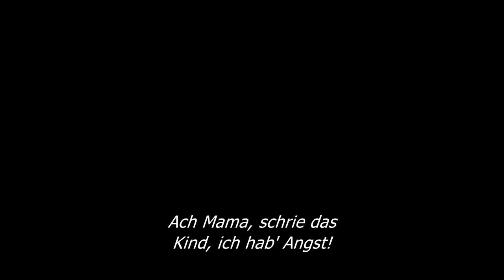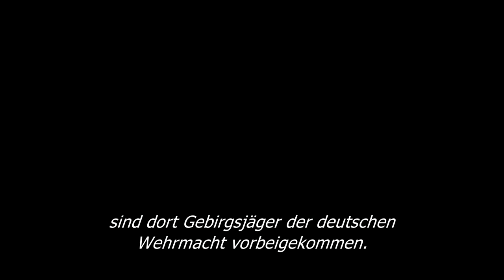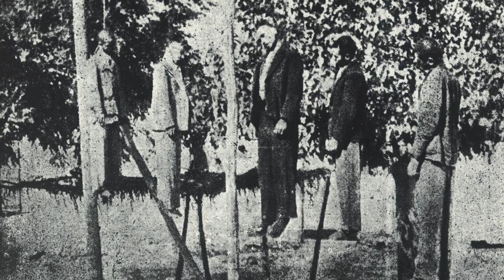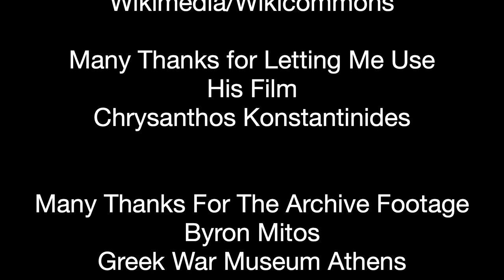Sie kamen nicht als Touristen - Hitlers Wehrmacht in Griechenland Update m. gr. UT ansehen s.u.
In dieser Version hier, der ersten Version, wurde ein Bild mit "griechischen Soldaten" gezeigt. Dies war einem irrenführenden Titel des Bundesarchivs geschuldet. Die gezeigten Soldaten waren allerdings griechische Kollaborateure. Nun ist das Bild durch griechische Partisanen ersetzt worden, aus einer Ausstellung des Griechischen Außenministeriums.

Der 6. April 1941 ist ein in Deutschland vergessenes Datum des Zweiten Weltkriegs. Am 6. April vor 80 Jahren begann der Angriff Deutschlands auf Griechenland.
Dieser Film will einen Anstoß geben, sich mit diesem Teil der verdrängten und verschwiegenen Geschichte deutscher Schuld, die nie aufgearbeitet wurde, zu beschäftigen.
Drei deutsche Schülerinnen haben sich den Film „DER BALKON - Wehrmachtsverbrechen in Griechenland“ des griechischen Dokumentarfilmers Chrysanthos Konstantinides, angesehen, um zu verstehen, was damals passiert ist. Sie waren sehr schockiert. Eine Schülerin, die aus Syrien geflüchtet ist, hat erschreckende Parallelen zu ihren eigenen Erlebnissen entdeckt.
Mehr als drei Jahre von 1941 bis 1944 hielten deutsche Soldaten Griechenland besetzt, plünderten es aus und zerstörten es bei ihrem Abzug. Mehr als 100 Dörfer wurden so vollständig zerstört. Den Kriegsverbrechen an der Zivilbevölkerung fielen zehntausende Kinder, Frauen und Männer zum Opfer, mindestens 140.000 verhungerten. Mehr als 100 Dörfer wurden vollständig zerstört. Nahezu alle griechischen Juden wurden deportiert und ermordet.
Respekt für Griechenland e.V. empfiehlt den Film der „Der Balkon-Wehrmachtsverbrechen in Griechenland“ für die schulische und außerschulische Bildungsarbeit. Er ist schon erfolgreich in der Schule eingesetzt worden. Wir suchen weitere Lehrkräfte und andere Pädagogen, die den Film in ihren Lerngrupen zeigen wollen. Begleitmaterial ist vorhanden. Der Regisseur hat den Film noch bis zum 11. April freigegeben. Er kann nur in Deutschland gestreamt werden.